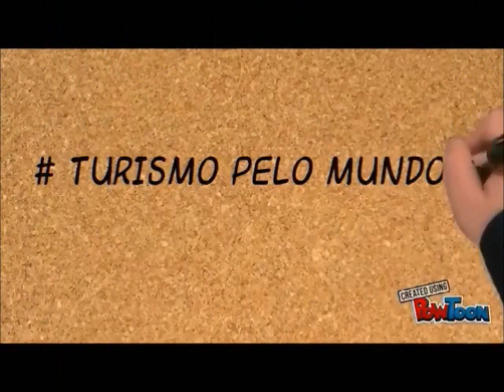O que fazer em Juazeiro do Norte|: 10 pontos turísticos mais visitados!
Conheça os 10 pontos turísticos mais visitados de Juazeiro do Norte - CE. Saiba mais abaixo!

1 - Basílica Menor de Nossa Senhora das Dores
Foi construída em 1875 pelo Padre Cícero Romão Batista e é a paróquia da Padroeira de Juazeiro do Norte. É conhecida pelos romeiros como a Igreja Matriz de Nossa Senhora das Dores. Trata-se de um dos pontos de grande visitação no município. Foi nesse templo onde ocorreu o primeiro milagre da transformação da hóstia em sangue na boca da Beata Maria de Araújo, no dia 1º de março de 1889. No seu entorno está a Praça dos Romeiros, onde ocorrem grandes concentrações de fiéis.

2 – Capela de Nossa Senhora do Perpétuo Socorro
Construída entre os anos de 1908 e 1909 e Conhecida como Capela do Socorro, a mesma está à frente do principal cemitério do município, e no seu altar-mor, foram sepultados os restos mortais do Padre Cícero no dia 21 de julho de 1934. Por isso, tornou-se um dos lugares considerados sagrados e de grande visitação em Juazeiro, principalmente durante a Romaria de Finados. Trata-se do único templo da cidade a ostentar imagens em vitrais do Padre Cícero e da Beata Maria de Araújo.

3 - Santuário de São Francisco das Chagas
A chamada Igreja dos Franciscanos foi construída em 1950, se constituindo num dos maiores e mais belos tempos dessa ordem no Brasil. A imagem de São Francisco no altar-mor foi esculpida em Gênova, na Itália. Sua torre de 53 metros de altura conta com  oito sinos que tocam trechos do Hino a São Francisco.

4 - Santuário do Sagrado Coração de Jesus
A Igreja dos Salesianos, como é mais conhecida pelos fiéis, foi construída em 1949. Para fazer valer sua vontade, Padre Cícero tornou como uma de suas herdeiras a ordem salesiana. A imagem do Coração de Jesus no altar-mor foi fabricada por alunos salesianos de Gênova, na Itália, e a arquitetura do templo é um dos cartões postais de Juazeiro.

5 - Museu Vivo de Padre Cícero
Inaugurado no dia 1º de novembro de 1999, no velho Casarão do Horto, o Museu Vivo de Padre Cícero possui cinco ambientações com personagens em tamanho real, a partir de resina de poliéster. Percorrendo os cômodos do imóvel, o visitante encontra o Padre Cícero em um café da manhã com amigos; em uma capela ao lado da beata Maria de Araújo – protagonista dos milagres; despachando com José Marrocos em seu gabinete; orando e descansando em uma rede. Na primeira sala do museu, fotos e dados sobre a vida do sacerdote, na casa que serviu para retiros espirituais do Padre Cícero.

6 – Teatro Marquise Branca
O Teatro Marquise Branca funciona em um dos prédios mais antigos de Juazeiro do Norte. Há quase duas décadas, o imóvel passou por obras de recuperação. A estrutura arquitetônica foi mantida. O prédio remonta à época do Padre Cícero e, agora, tornou-se espaço para fomentar a arte teatral em Juazeiro do Norte.

7 - Memorial Padre Cícero
Foi inaugurado no dia 22 de julho de 1988 com a presença do então Presidente da República, José Sarney, para ser um ambiente de estudos, pesquisas e palestras sobre o sacerdote. Existe um museu com vários objetos que foram do seu uso pessoal, como vestimentas e louças, além de fotografias e algumas obras de arte da época. O auditório tem capacidade para 400 pessoas e o Memorial foi construído no largo da Capela do Socorro, onde o sacerdote foi sepultado.

8 - Estátua de Padre Cícero
O monumento em homenagem ao Padre Cícero foi inaugurado no dia 1º de novembro de 1969, no alto da Serra do Catolé ou Colina do Horto, pelo então prefeito Mauro Sampaio. A estátua conta com 27 m de altura, e se constitui na terceira maior do mundo em concreto, esculpida por Armando Lacerda. Existe uma estimativa que aponta a visitação ao monumento na ordem de 2,5 milhões de pessoas por ano.

9 - Luzeiro do Nordeste
Trata-se de uma torre de 113 metros de altura, distribuída em 256 toneladas de aço, inaugurada no dia 1º de novembro de 2005, em frente à Praça dos Romeiros, se constituindo na maior do Nordeste. Foram quase oito anos de montagem. Ela foi concebida pelo arquiteto Luiz Deus dará e foi batizada de Luzeiro da Fé, como uma homenagem ao romeiro que visita Juazeiro do Norte. A torre está no caminho dos que seguem na direção da estátua de Padre Cícero na Colina do Horto.

10 -  Santo Sepulcro
São várias capelas entre enormes pedras de formação em granito, após um caminho de vereda bastante sinuoso e cheio de ladeiras e areia, mas muita vegetação. No imaginário popular, simboliza o local em que Jesus Cristo foi crucificado. Existem as pedras do pecado, da escada e da coluna, junto às quais os fiéis acreditam na remissão dos seus pecados caso consigam ultrapassá-las. Uma delas é a pedra do joelho, onde Maria teria se ajoelhado.